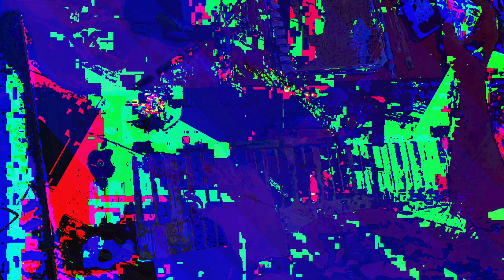[EPILEPSY WARNING] Movie 23 05 19 07h20m20s